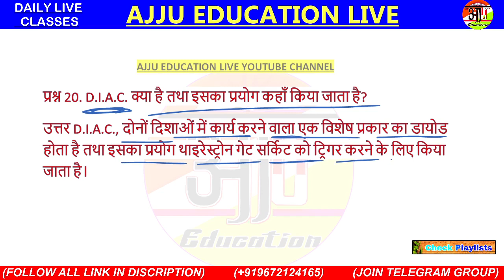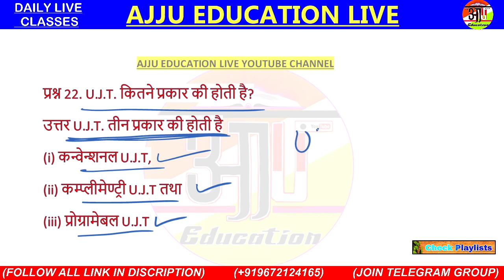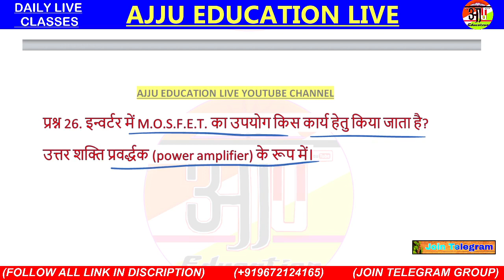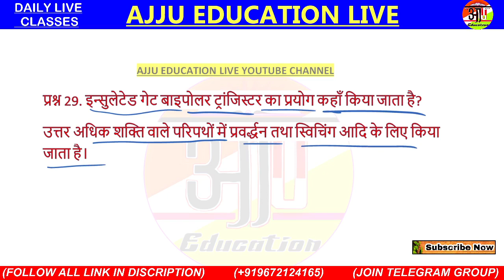विशिष्ट ठोस अवस्था युक्तियाँ Specific Solid State Devices || ITI ELECTRICIAN THEORY || DMRC, UPPCL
ELECTRICIAN विशिष्ट ठोस अवस्था युक्तियाँ Specific Solid State Devices

{ABOUT THIS VIDEO} :- विशिष्ट ठोस अवस्था युक्तियाँ Specific Solid State Devices || ITI ELECTRICIAN THEORY || ALL MOST IMPORTANT QUESTIONS || DMRC, UPPCL, JVVNL, BSPHCL, JDVVNL, JMRC

EVENING 8:00 PM 🔴LIVE

EVENING 9:00 PM 🔴LIVE

ONLY IN TELEGRAM GROUP

विशिष्ट ठोस अवस्था युक्तियाँ Specific Solid State Devices